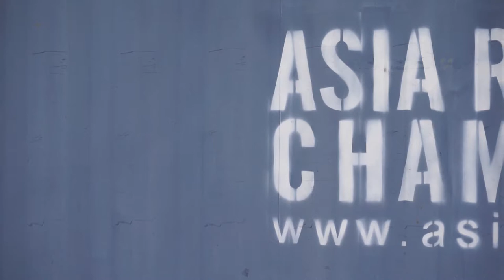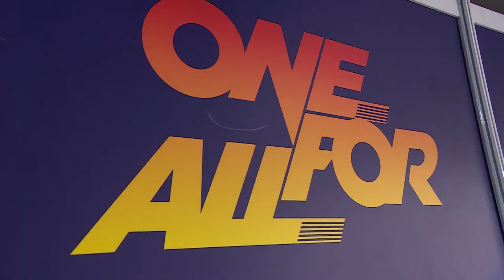2016 ARRC Side Story - What's new in the paddock